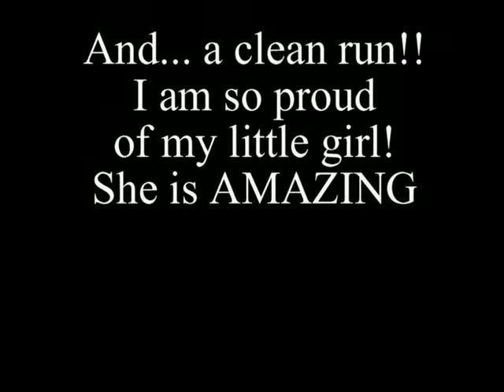AG TRENN 31 12 2010